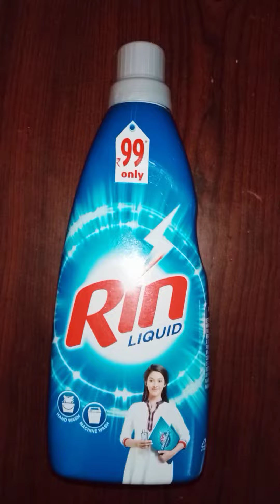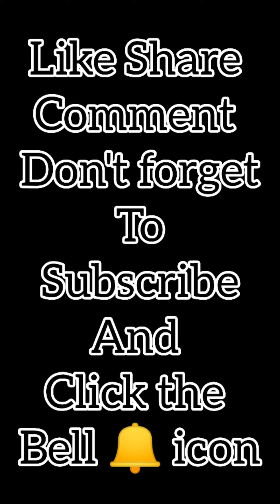Rin bottle reuse idea 💡 Money savings 🤗So easy